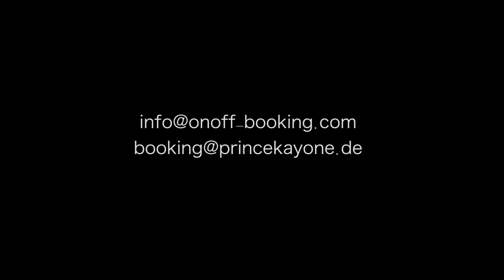Kay One feat. DMX - Ride Till I Die (Official Video)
OUT NOW! | J.G.U.D.Z.S. (Jung genug um drauf zu s n)

► J.G.U.D.Z.S. bei iTunes
► J.G.U.D.Z.S. bei Spotify
► J.G.U.D.Z.S. bei Amazon (limitierte Fan-Box)
► J.G.U.D.Z.S. bei Amazon